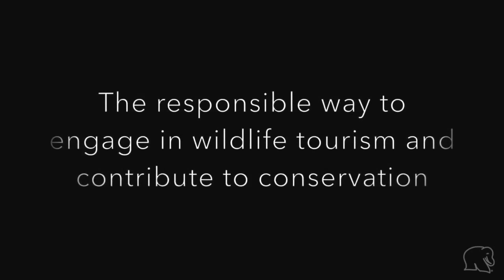Elephant Valley Project Site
Take a peak into what a visit to EVP is like!